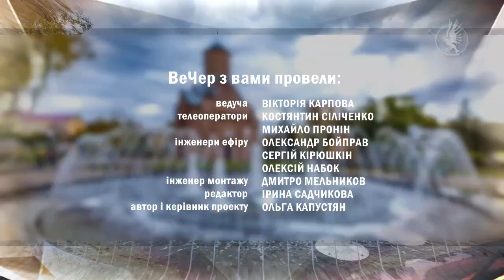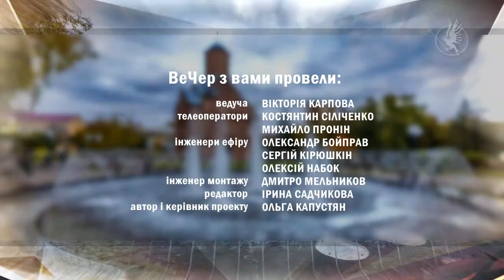Вечер 20.11.20 з АТ "Чернігівгаз" | Телеканал Новий Чернігів